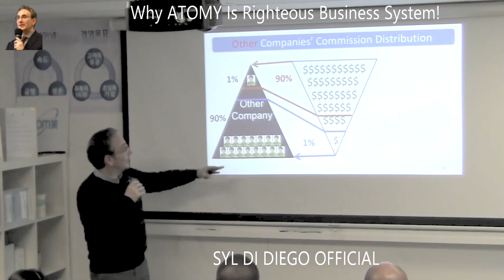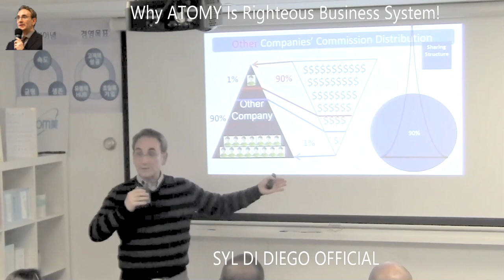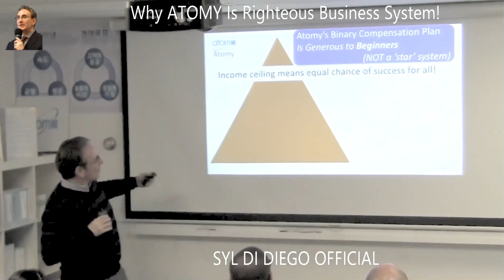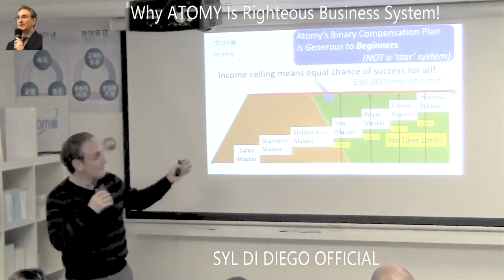ATOMY Destroyed Pyramid Scheme - Has Righteous Profit Sharing | DM Syl Di Diego [4 Min]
Except for ATOMY, nearly ALL companies today are pyramid schemes! Namely, a few people at top make all the money, while most workers make peanuts! But NOT ATOMY! DM Syl Di Diego explains ATOMY has a righteous business system with righteous profit sharing that gives true equal earning opportunity with same earning limit for all ATOMY loyal consumers.

0:00 How nearly all companies today are pyramid schemes in terms of money sharing and earning.
0:49 How the 1% problem is the concentration of wealth in hands of a few.
1:13  How ATOMY CEO shares company profits with loyal consumers.
1:30 How ATOMY CEO cut the top off the pyramid of unequal sharing company profits.
2:05 How ATOMY CEO Mr. PARK set maximum income of $50,000 per month per person.
3:00 How every consumer has an equal chance of success in ATOMY.
3:30 How ATOMY is a free business system, with no fees, no obligations, and no investment

"ATOMY Online Righteous Cashback Compensation Plan SM Syl Di Diego [FULL]"

This video was recorded November 10, 2016 in United States..